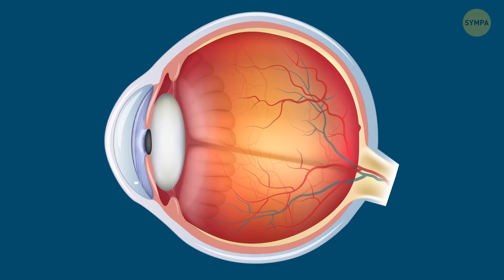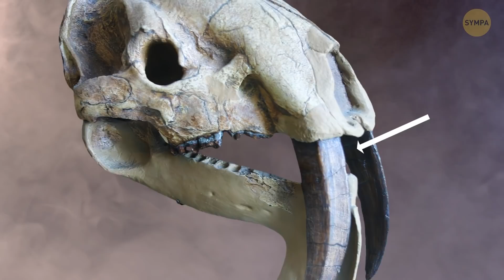Ce monstre terrifiait les mers bien avant le Mégalodon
Plongeons dans l'océan et dans le temps, il y a plus d'un demi-milliard d'années. Attention ! Cette fois-ci, on n'est pas à la recherche du Mégalodon ou des reptiles marins géants. Il s'agit plutôt d'une créature bizarre, à l'aspect surnaturel, appelée anomalocaris.

Elle ressemble à un croisement cauchemardesque entre une crevette et un mille-pattes, avec deux tentacules dépassant de son visage, chacun étant garni de dents acérées comme des rasoirs. Cette chose faisait à peu près la taille de ta jambe et avait un appétit insatiable pour les autres animaux !

Les temps préhistoriques étaient remplis d'autres monstres et de dinosaures bizarres dont tu n'as jamais entendu parler ! Par exemple, un dinosaure qui ressemblait à une oie, qui était plus grand que ta maison, et muni de bras géants !

Tu découvriras tout ça et bien d'autres choses encore dans cette liste d'animaux préhistoriques à couper le souffle et qui font froid dans le dos ! ?

Animation créée par Bright Side